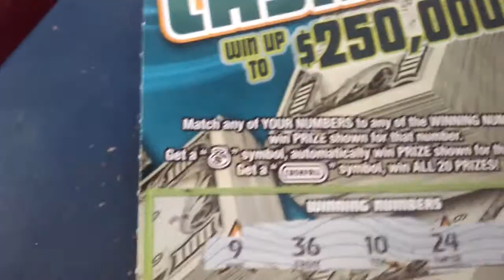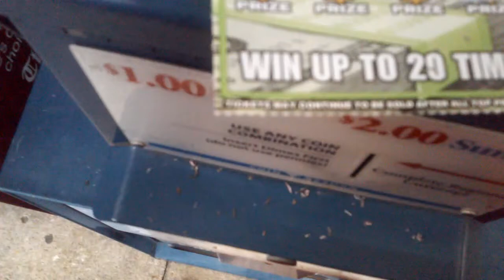Cashfall - Found The Win All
A game I haven't played much.  Went for a soda run for preparation of dinnertime and got 2 winners out of 3, including this hit.  Not much suspense with this one though, but a profit made nonetheless.